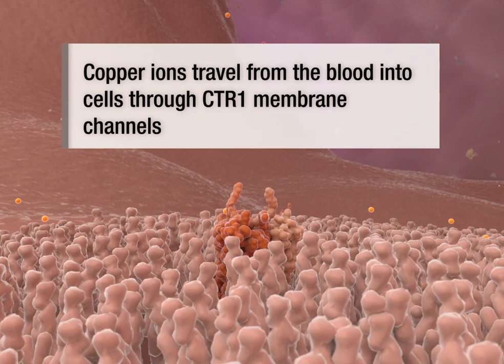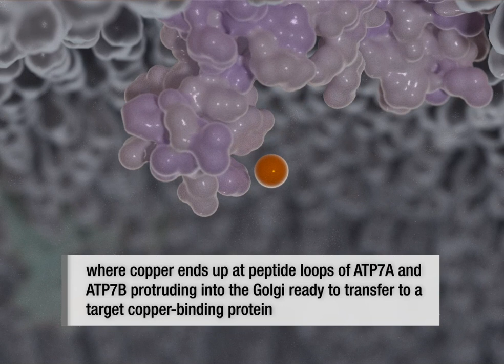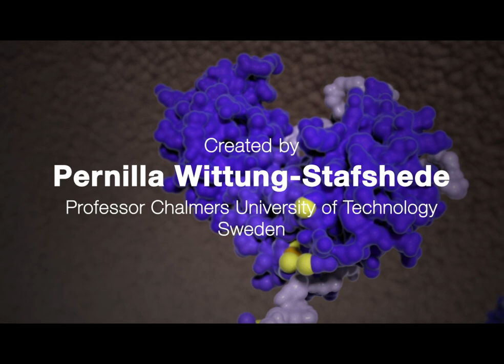Copper ion transport in human cells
Copper ions, like other metal ions, are needed to activate proteins in our bodies. But free metal ions are toxic. This movie illustrates how copper ions safely travel through cells to target proteins. A key helper protein in the process is cytoplasmic Atox1.
Made by Pernilla Wittung-Stafshede and Casey Steffen